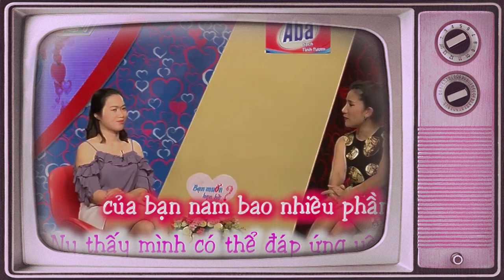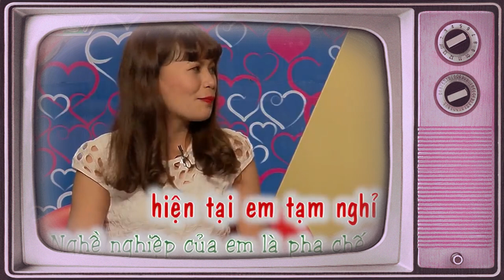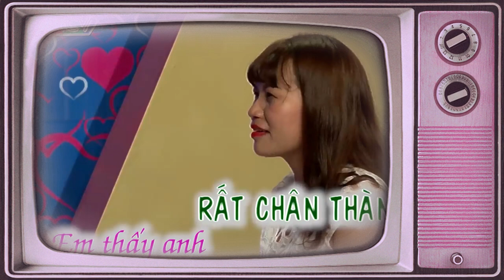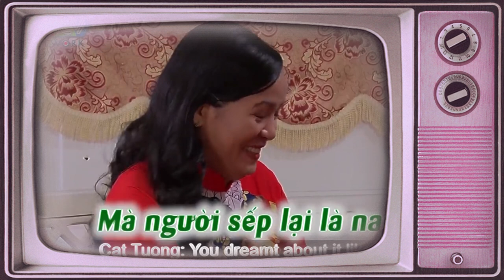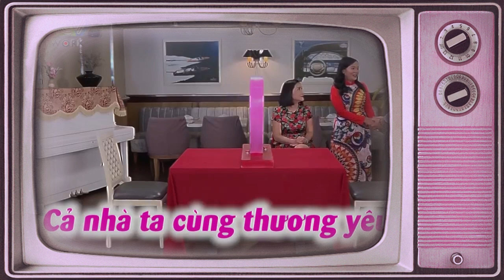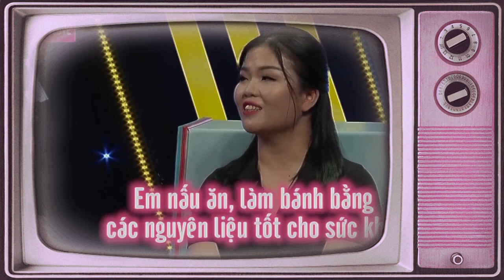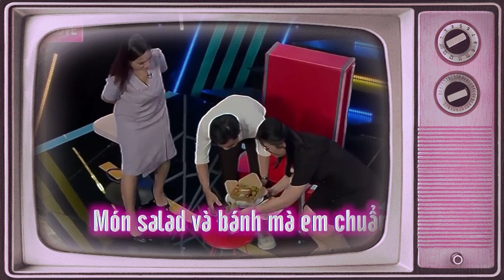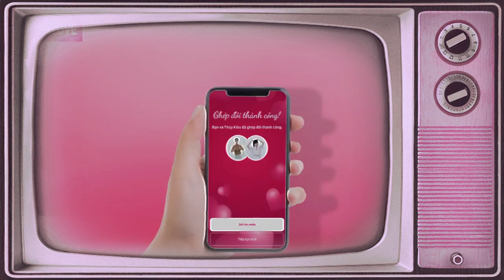Ông Mai Tấu Hài Khi Nàng Báo Không Ghen Lúc Thấy Chàng Đèo Gái Xinh Làm Trường Quay Cười Xoẵn Lưỡi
Ông Mai Tấu Hài Khi Nàng Báo Không Ghen Lúc Thấy Chàng Đèo Gái Xinh Làm Trường Quay Cười Xoẵn Lưỡi | 69 CÁCH YÊU
69 Cách Yêu là trang cập nhật những chương trình hẹn hò, ghép đôi, mai mối hot nhất hiện nay BẠN MUỐN HẸN HÒ, HẸN ĂN TRƯA, VỢ CHỒNG SON, YÊU LÀ CƯỚI, MAI MỐI CÙNG NGƯỜI LẠ